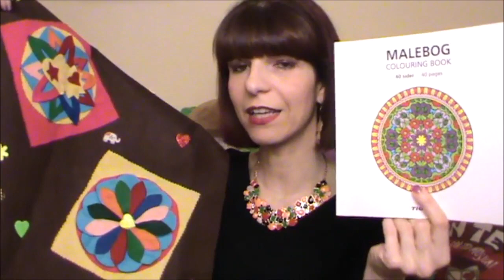IL TAPPETO DEL MONDO - UN PROGETTO PER TUTTI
PROGETTO "IL TAPPETO DEL MONDO"
L’Associazione I Colori per la Pace, in collaborazione con il Comune di Stazzema ed il Parco Nazionale della Pace, propone un'iniziativa per lanciare un messaggio di pace e di amore.
Lo scopo del progetto è quello di realizzare IL TAPPETO DEL MONDO, con l’aiuto di tutte le persone della Terra, che desiderano partecipare.
Si dovranno realizzare pezzi di tappeto della misura di 50x50cm per comporre il Tappeto del Mondo.
Il materiale scelto deve essere su stoffa, panno, oppure a maglia o uncinetto, o altro materiale a scelta, purché sia possibile cucirlo insieme agli altri pezzi.
Sarà esposto per la prima volta a Sant’Anna di Stazzema, il 12 agosto del 2019, durante le celebrazioni del 75esimo anniversario della strage del 1944.
SCADENZA PER L'INVIO DEI LAVORI: 15 LUGLIO 2019